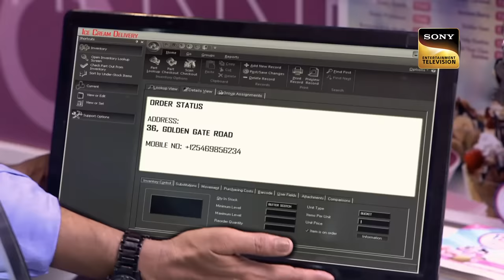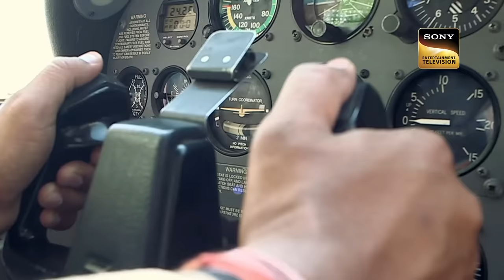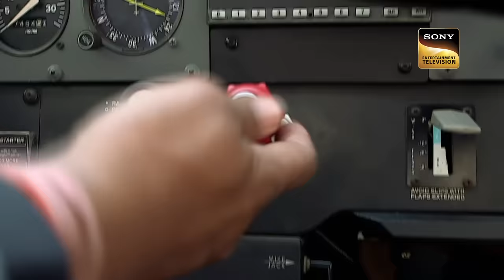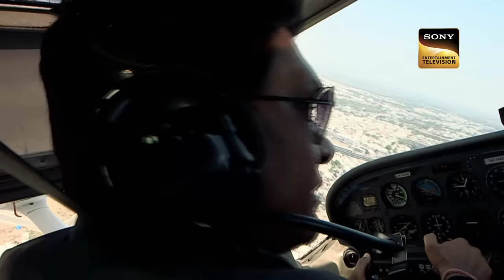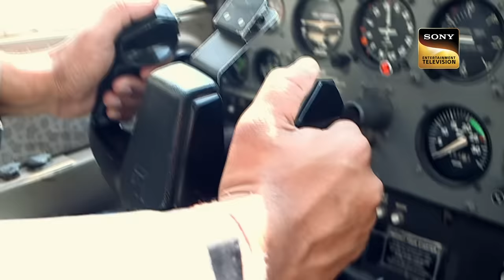Jungle में CID को दिखाया Wrong Path | Horror Series | 16 Nov 2023 | Full Episode | सी.आई.डी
Team CID receives a call from a woman. The woman informs ACP Pradyuman that her fiance, Raj, is dead. She explains that he died of Bee sting but reveals about her suspicion that he was killed. The CID team decide to investigate and arrive at the mansion, where Raj had died. They discover that Raj had received a death threat. Who wanted to kill Raj and why? Watch this episode to find out.

Jungle à¤®à¥‡à¤‚ Team CID à¤•à¥‹ à¤•à¤¿à¤¸à¤¨à¥‡ à¤¦à¤¿à¤–à¤¾à¤¯à¤¾ Wrong Path? | CID | Horror Series | 14 Oct 2023 |Full Episode